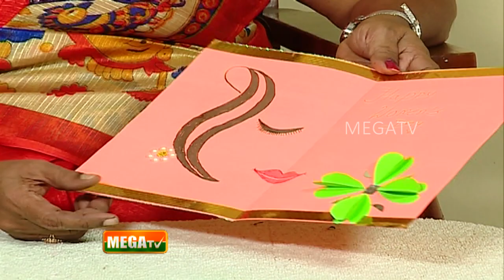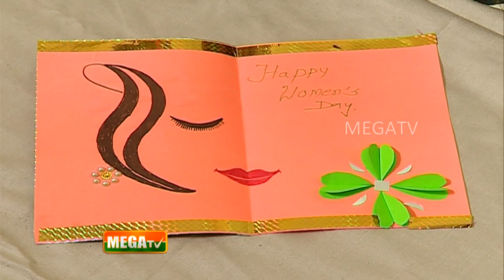Floral Greeting Card செய்வது எப்படி?| Pengal Dot Com | கை தொழில் l Mega TV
In this video, you can learn how to make a Greeting Card in an easy way. You can follow our tutorials to make Greeting Card easily In the episode of Pengal dot com.